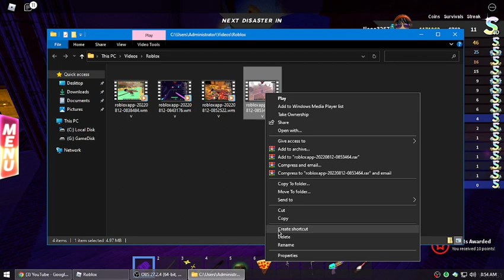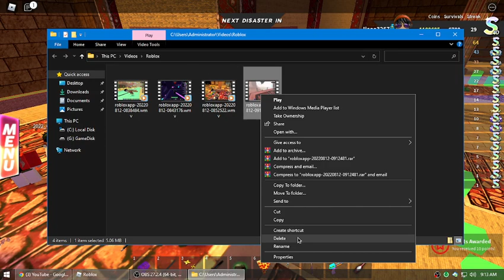Survive the Disasters 2: Hardcore Gameplay (Road to S41 in 1 week)